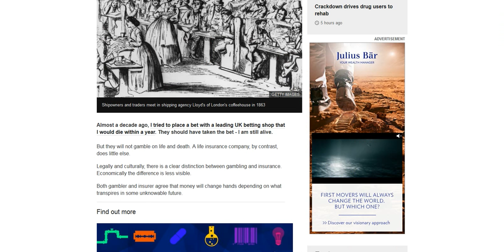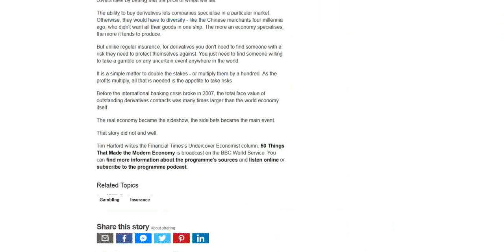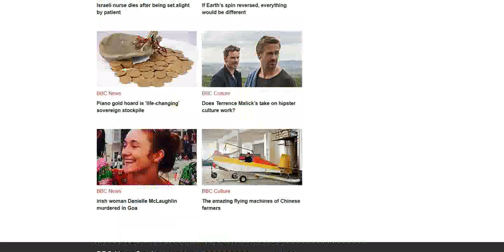What makes gambling wrong but insurance right?